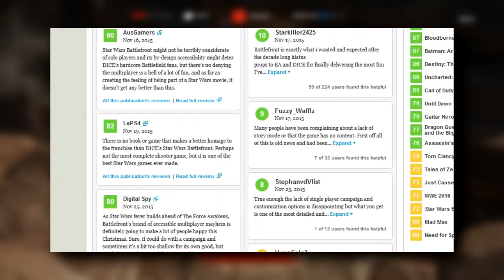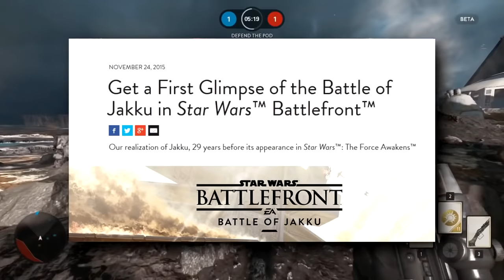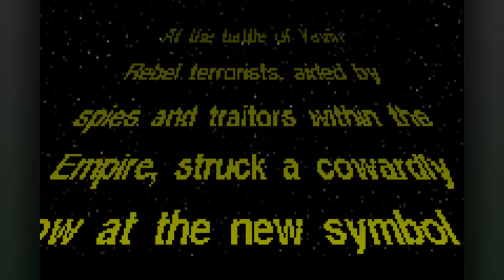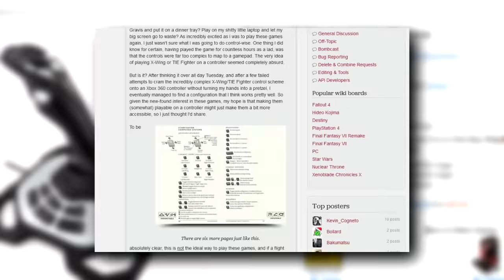Retro Review: Star Wars: Tie Fighter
- If you don't have a joystick, this should get you set up fairly cheaply

- Excellent reading about the life and death of mainstream flight sims

- The 1995 DOS version (included with the GoG purchase) is the one you want. Steer clear of the 1998 Windows re-release (also included in the GoG purchase. It can be confusing.) 1998 gimped the music tech and broke the torpedos, modding is required to partially restore DOS version's quality.

- A helpful guide on getting the 1995 CD-ROM DOS version up to date, as well as configuring it with Xbox pads, check
- NOTE: This guide also includes some tips on upgrading the        music quality, ctrl-F for "MT-32" if you want to try that.

- The game will only auto-config about three buttons on your joystick for you. For the rest, make your own custom joystick scheme with JoyToKey
- I mapped "match speeds" "change weapons" and "toggle laser link" and the next/prev targets to my extra joystick buttons. You can do whatever.